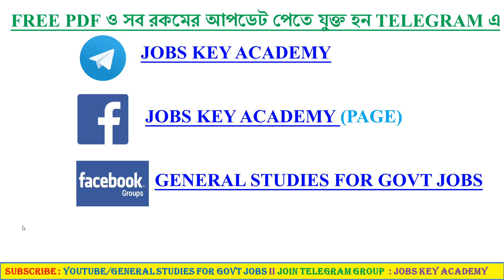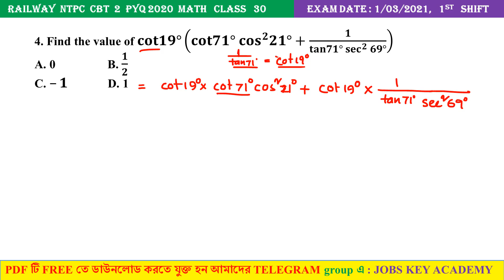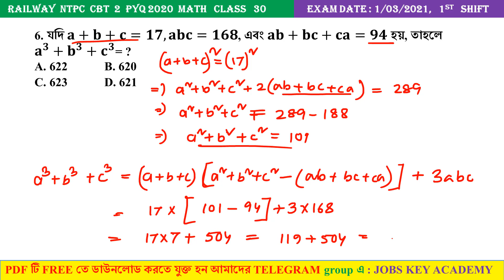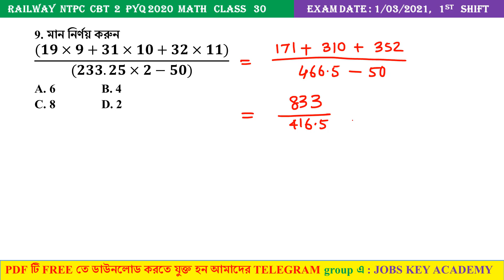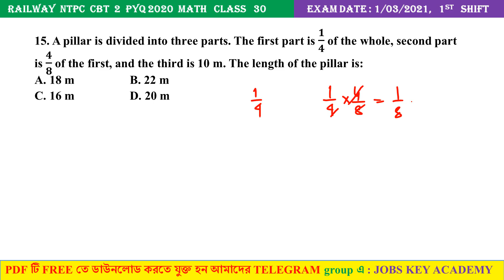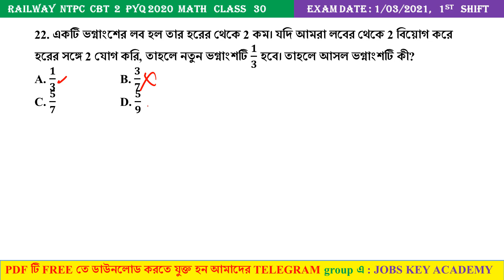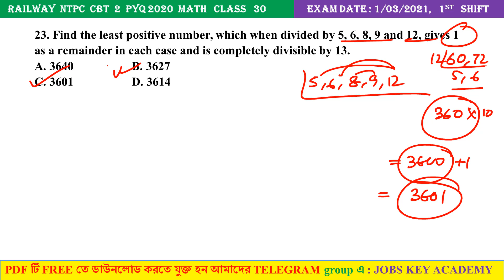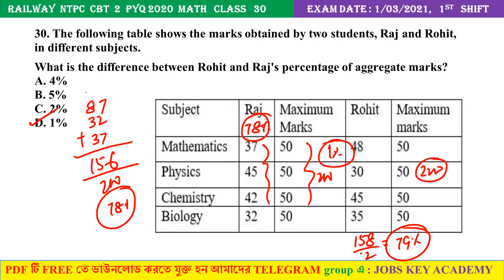RAILWAY GROUP D MATH PRACTICE SET 30 || NTPC CBT 1 2021 PYQs MATH SET 30 || Railway Math in Bengali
Railway NTPC CBT 1 2021 Math Class (Shortcut Tricks)